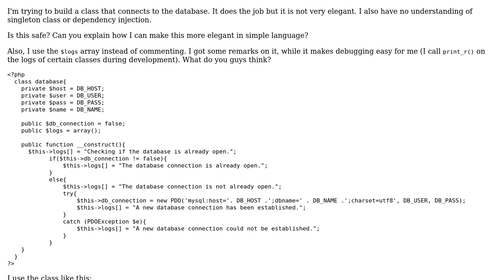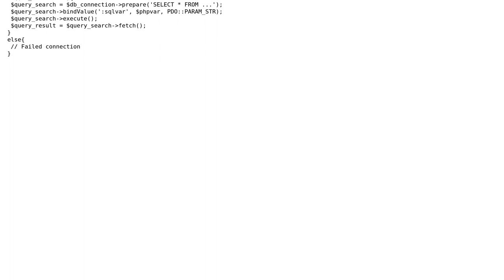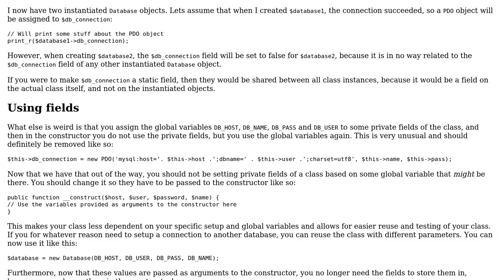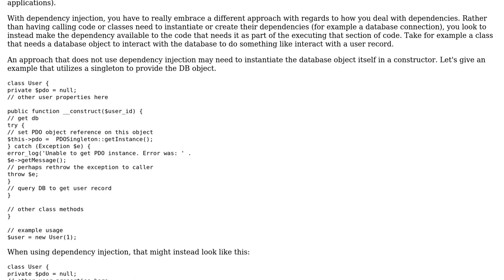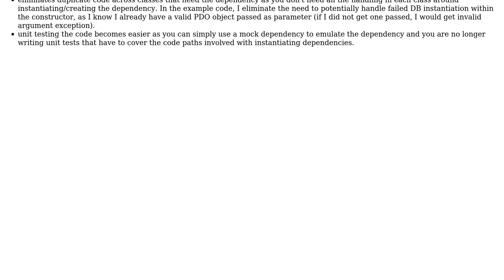Code Review: PHP MySQL connection class (2 Solutions!!)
Code Review: PHP MySQL connection class

With thanks & praise to God, and with thanks to the many people who have made this project possible! | Content (except music & images) licensed under CC BY-SA | Music | Images & others | With thanks to user Thijs Riezebeek user Mike Brant user Max and the Stack Exchange Network Trademarks are property of their respective owners. You are responsible for your own actions.